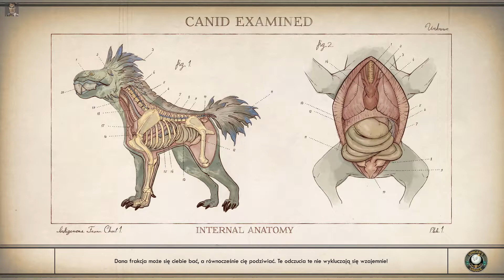"The Outer Worlds" #19 Najgorszy kontakt